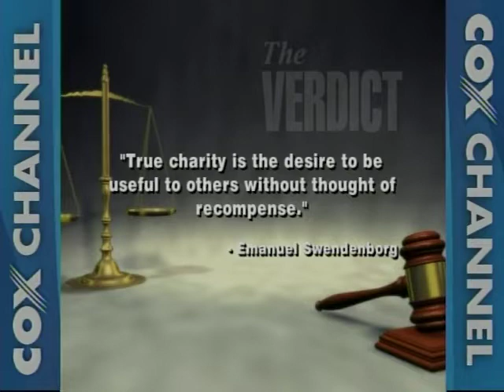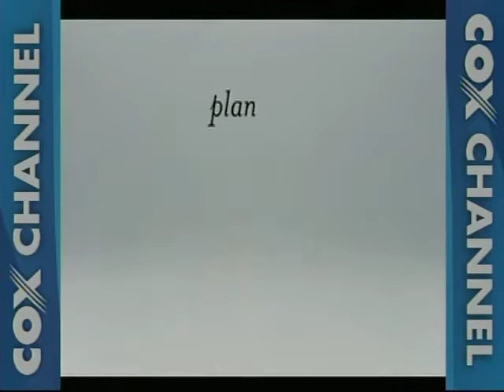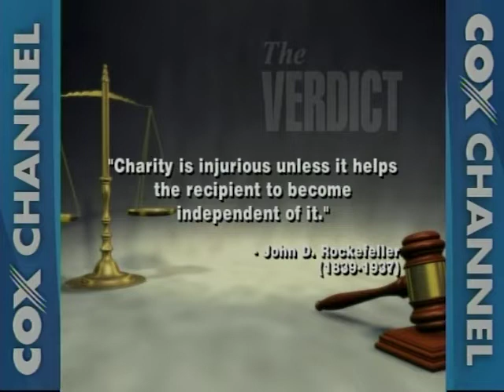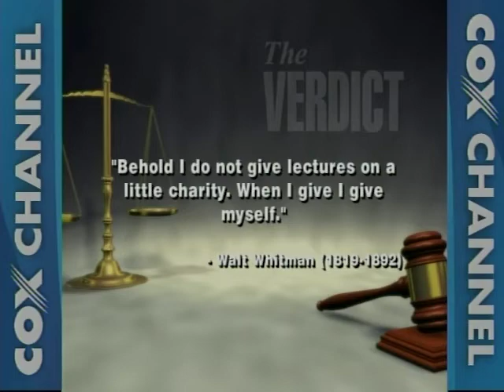The Verdict: Catholic Charities of Tulsa. 8/7/2011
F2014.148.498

Description: (Guests: Kevin Sartorius, Executive Director, Catholic Charities of Tulsa; Randall Snapp, Attorney, Crowe & Dunlevy) Sartorius and Snapp discuss the work that Catholic Charities does in their community, as well as the larger ramifications of their work.

Coverage: Oklahoma

Extent (quantity/size): 0:28:45